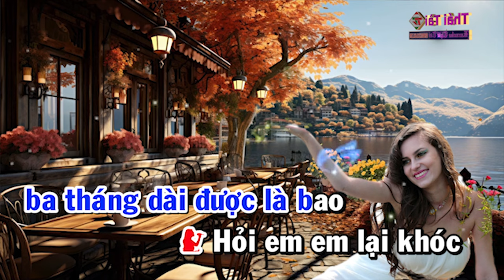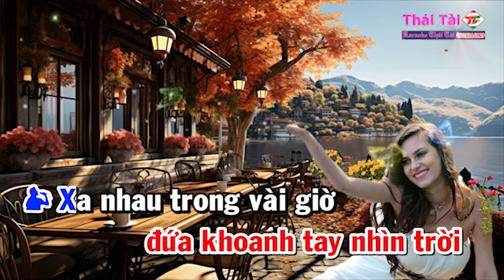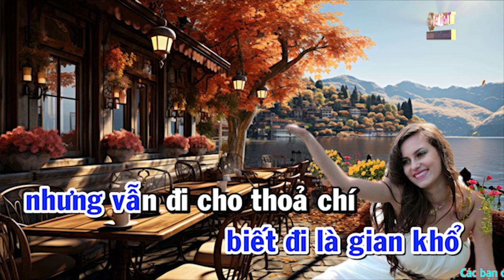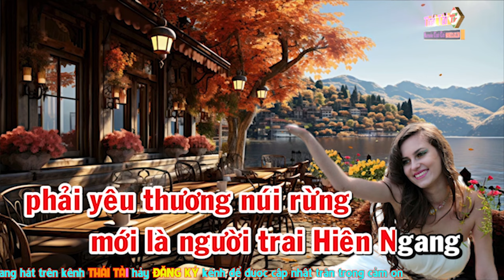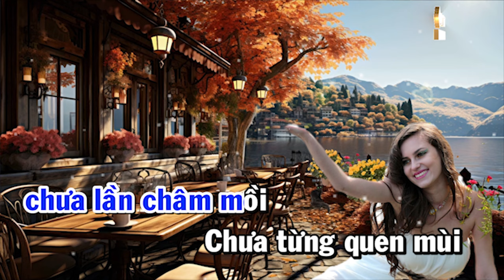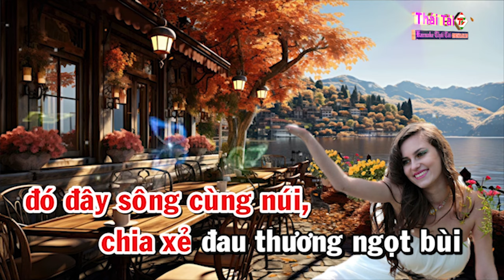Karaoke Gĩa Biệt Sài Gòn Song Ca - Beat Thái Tài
► Bài hát : Gĩa Biệt Sài Gòn
►Tác giả: Nam Lộc
►Thể loại :  karaoke
►trình bày : Thái Tài